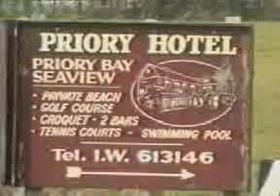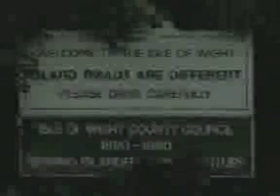Priory Hotel ghost